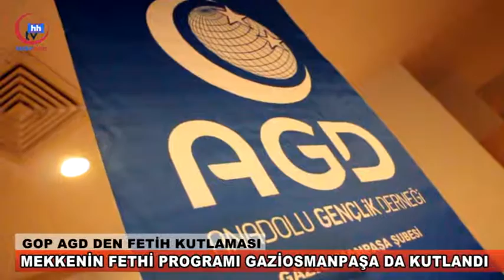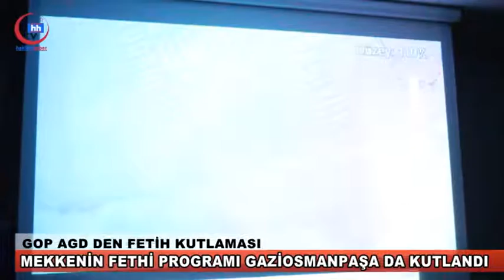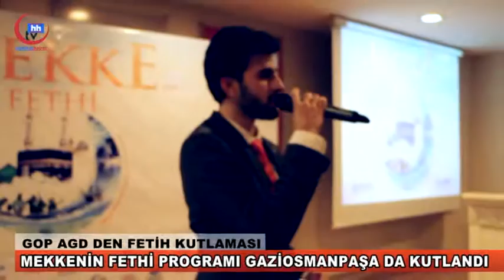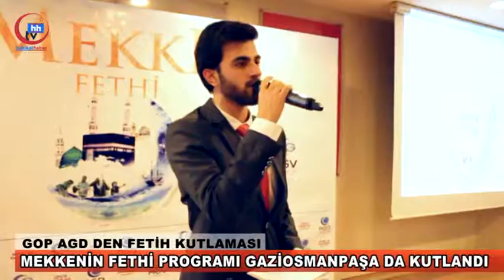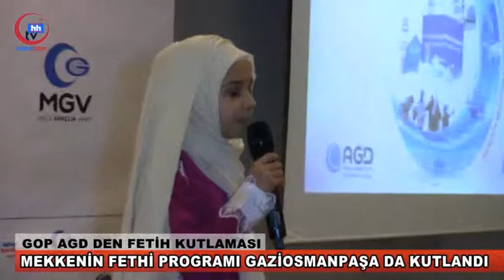AGD GOP MEKKENİN FETHİ